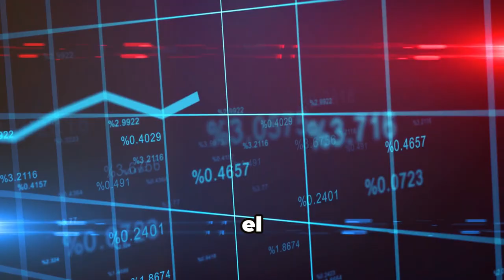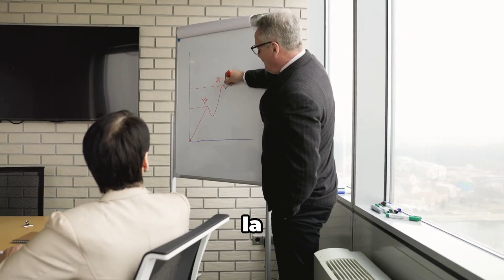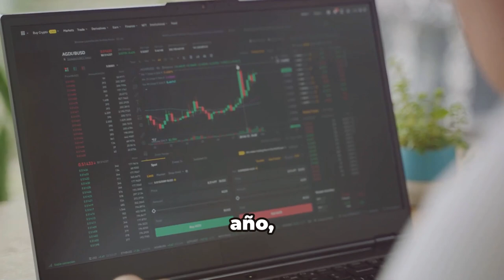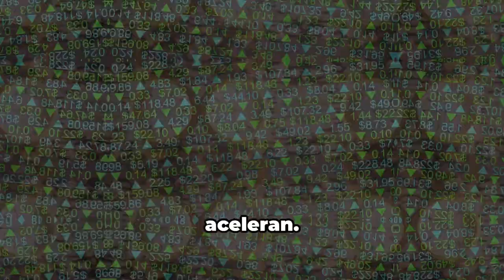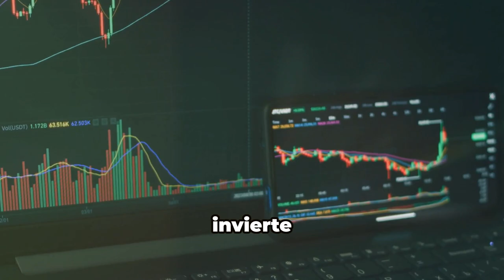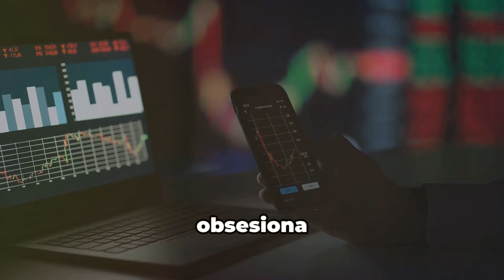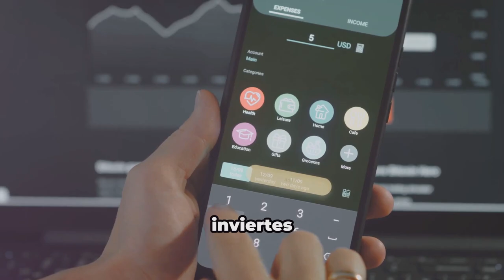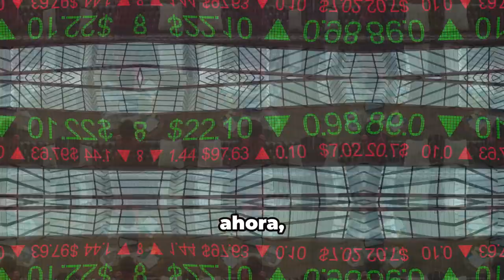¿Por qué la riqueza explota después de 100 $?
¿Por qué se dispara la riqueza después de $ 100K?

0:00 - Introducción
0:36 - ¿Por qué se dispara la riqueza después de $ 100K?
01:07 - El poder de la escala
02:17 - La magia del interés compuesto
03:38 - Cómo ahorrar $100K más rápido
03:49 - Invertir por períodos más largos
04:34 - Aumenta la cantidad que puedes invertir
05:44 - El resultado final